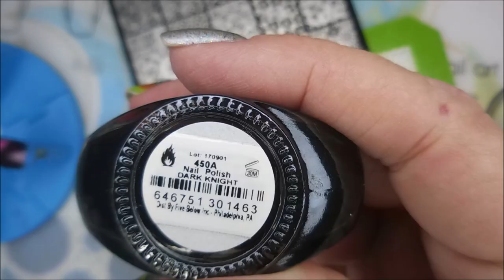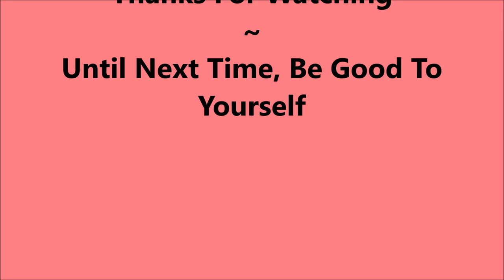Swatching Lina Negative Space 02 Stamping Plate For Brenda Romero-Enfinger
Tina

Peel Off Base Coat:
Peeleze:

32 pc set Acrylic Stamping Plates: